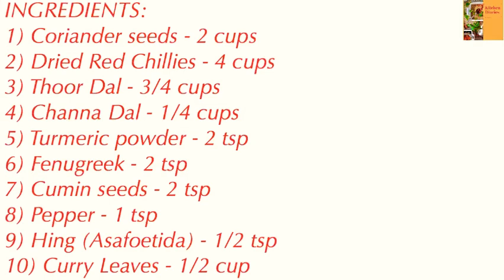Kerala Sambar Masala Recipe/ Sambar powder recipe/sambar masala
Hai friends✋

Make authentic Kerala Sambar Masala at home easily.

Just  roast all the ingredients , grind and store it in a air tight container.

This can be stored for about 6 months to 1 year if kept in fridge.

So Hope u all like the recipe.